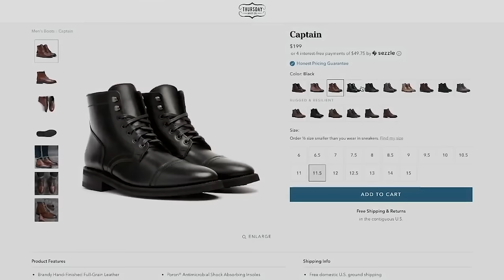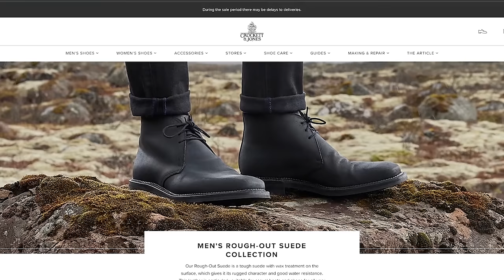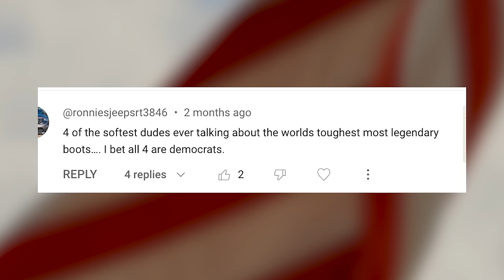The 9 Dumbest Things About Collecting Boots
* Here are some videos I mention!

I usually make videos about things I like because I just prefer to appreciate the positive aspects of well-made products and the culture surrounding them, but sometimes the crazy people I encounter in the boot world tick me off — probably because I see myself in them. In this video I release pent up frustrations of six(!!!) years of reviewing boots on the internet. Is this making sense? What am I getting wrong!

00:00 Intro
00:41 Patina Deficiency
02:00 It's Expensive
02:54 Sneaker Guilt
03:05 Sneakers Might Be More Comfy
03:31 People Misuse "Comfort"
05:03 Boot Care Anxiety
06:01 Conflicting Terminology
07:27 Weird Politics
08:43 Quality Control N*zis
10:20 Wrapping up